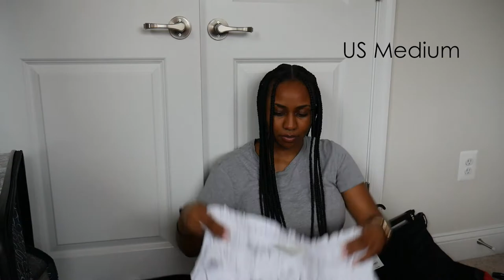Pack with me & ASOS Fuller Bust Swimwear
This video was supposed to be a pack with me video, but it turned into sharing my ASOS fuller bust swimwear. I figured it could help someone because I always struggle to find bathing suits for big bust. Not only that, I can ALWAYS find the cutest bikini bottoms, but not big-bust bathing suit tops. 😫 I feel like now, there are more places to shop for a fuller bust... but ASOS is always my first go-to.

Unfortunately, most of the bathing suits I showed aren't in stock anymore (they are 2-3 years old),  however, the fuller bust swimwear is on sale right now on ASOS!

Tripod: Pick whatever works best for you! Here is a list